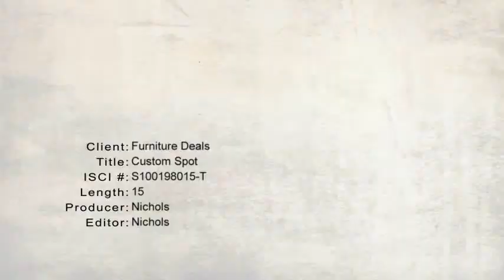Furniture Deals - Customized Spot